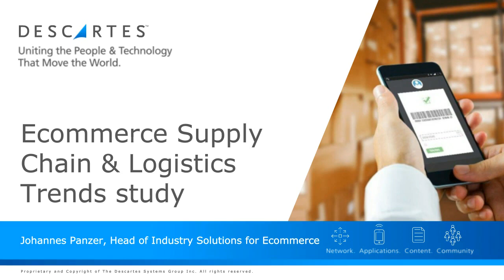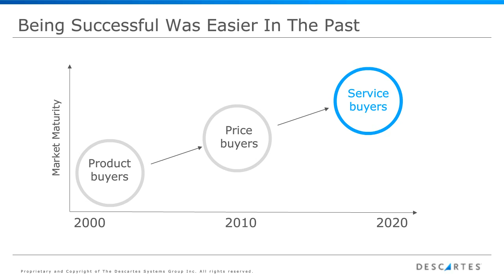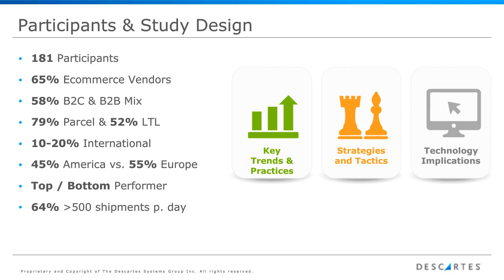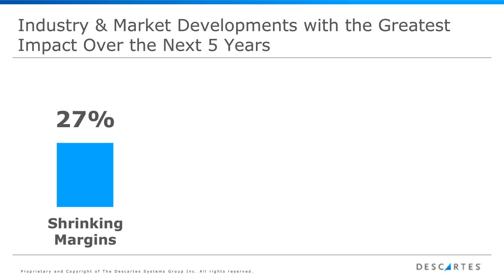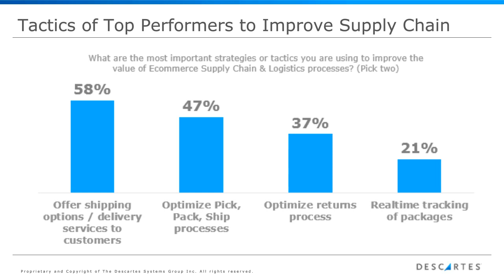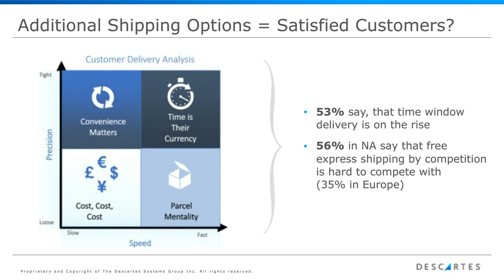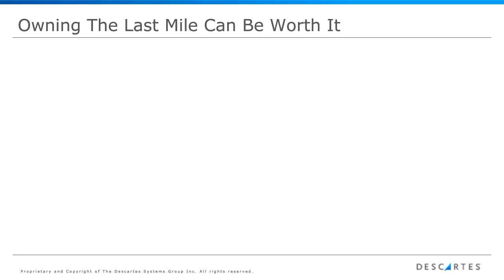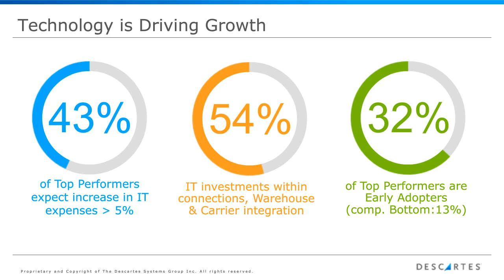[Web Seminar] E-commerce Supply Chain & Logistics Trends Study